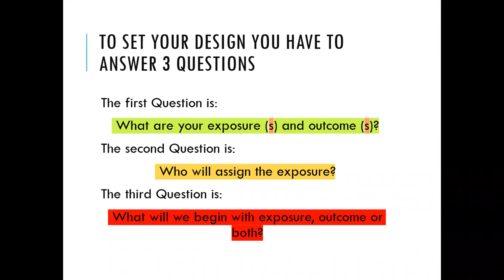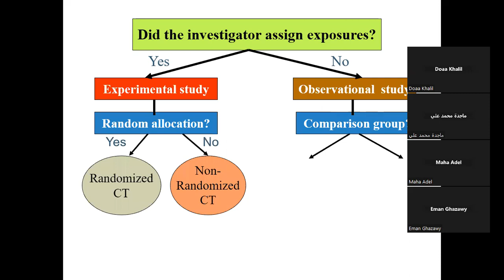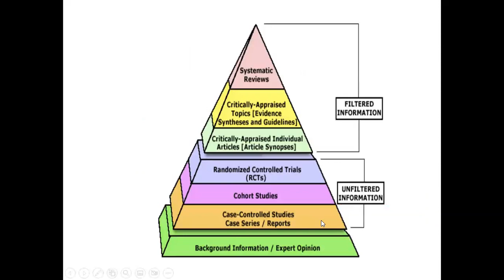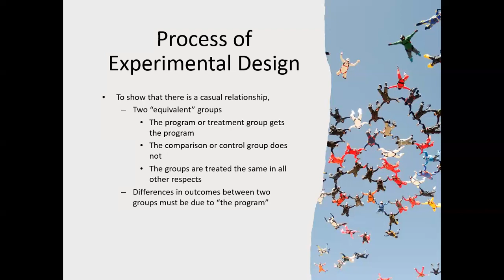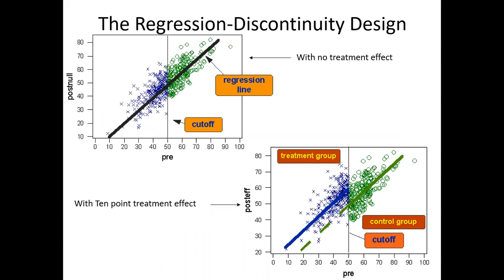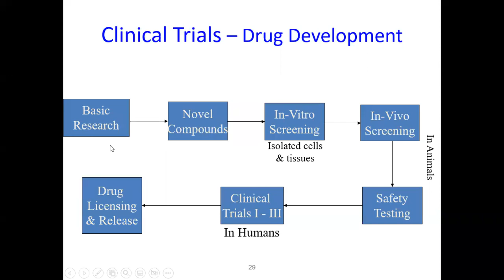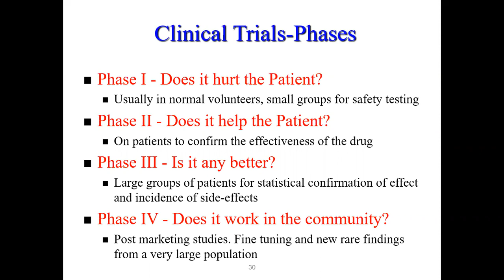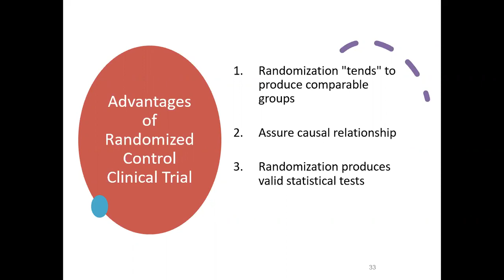How to select study design part 3 (Research basics series) Dr. Doaa Mahmoud, MD community medicine